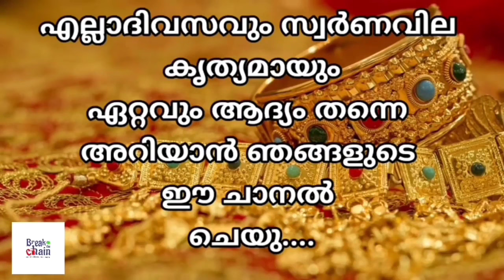today goldrate/ഇന്നത്തെ സ്വർണ്ണ വില /07/09/2024/ UAE gold price today/kerala gold rate today/gold